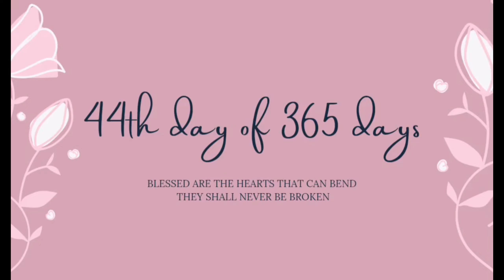365vlogschallenge | Homemade Schezwan Chutney | Mommy ki Secret recipe | 44th Page of 365 days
365vlogschallenge | Homemade Schezwan Chutney | Mommy ki Secret recipe | 44th Page of 365 days